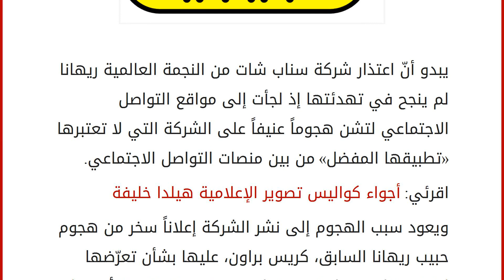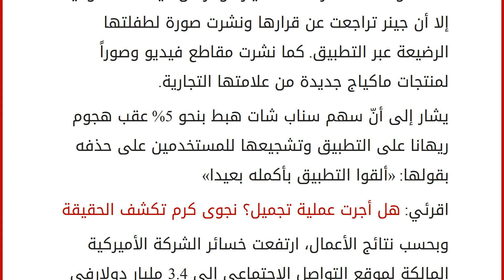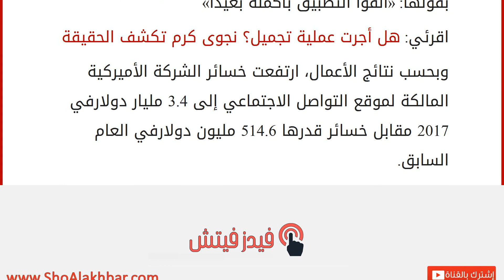بعد كايلي جينر&#8230; وجود سناب شات مهدّد بسبب هذه النجمة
إقراألمقال كاملا :
يبدو أنّ اعتذار شركة سناب شات من النجمة العالمية ريهانا لم ينجح في تهدئتها إذ لجأت إلى مواقع التواصل الاجتماعي لتشن هجوماً عنيفاً على الشركة التي لا تعتبرها «تطبيقها المفضل» من بين منصات التواصل الاجتماعي.
اقرئي: أجواء كواليس تصوير الإعلامية هيلدا خليفة
ويعود سبب الهجوم إلى نشر الشركة إعلاناً سخر من هجوم حبيب ريهانا السابق، كريس براون، عليها بشأن تعرّضها لعنف منزلي، وجاء تحت عنوان Would You Rather أو «هل تفضّل» وفيه سؤال «هل تفضّل صفع ريهانا أو لكم براون»؟
وقالت ريهانا: «سناب شات، أدرك أنكم تعلمون أنكم لستم التطبيق المفضل لديّ ولكنني أحاول أن أفهم المغزى من هذه الفوضى. أود أن اسميه جهلاً ولكنني أعرف أنكم لستم أغبياء لهذه الدرجة».
وأضافت: «دفعتم أموالاً لتصميم إعلان يجلب العار لضحايا العنف المنزلي وصنعتم منه نكتة! الأمر لا يتعلق بمشاعري الشخصية، بل بكل النساء والأطفال الذين كانوا ضحايا للتع